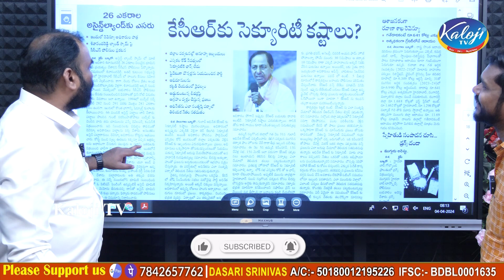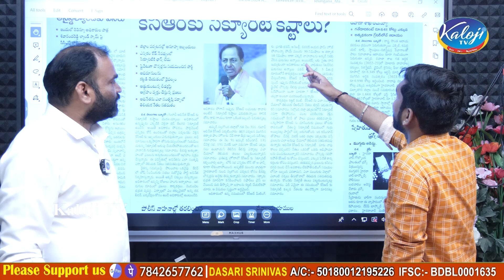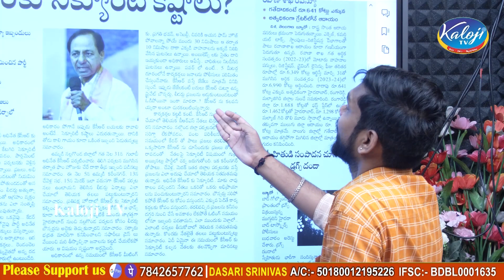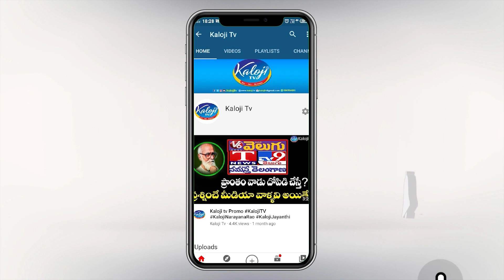చింతమడక సర్పంచ్ గా కెసిఆర్ …! దాసరి శ్రీనివాస్ సంచలన కామెంట్స్ …! | KCR | BRS Party | Kaloji TV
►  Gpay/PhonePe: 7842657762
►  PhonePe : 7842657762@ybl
►  Gpay : kalojitv@okicici